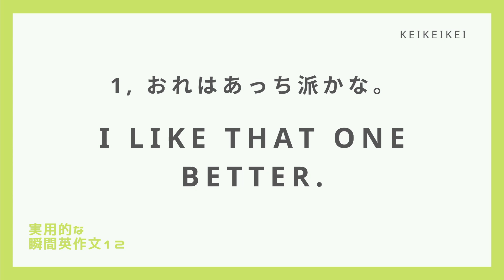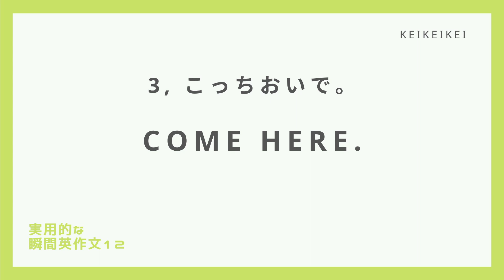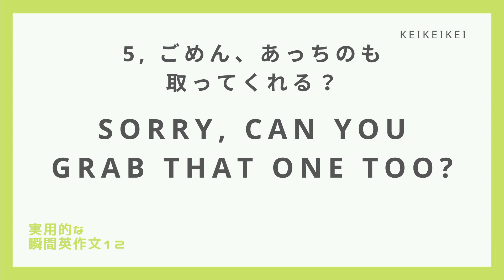【覚えるまでやろう】実用的な瞬間英作文12【あっちこっち文章】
こんにちは！
動画を使っていただき、ありがとうございます！
社会人2年目のkeikeikeiです。

今回の瞬間英作文は「あっち/こっちが入った文章」です。
英語は、一朝一夕が身に付きませんが、フレーズ1つ1つ覚えていけば、
必ず話せるようになります！
僕もまだ勉強している身ですが、一緒にがんばりましょう！

動画は、5つの英文で構成されています。
日本語を読み上げた後に、英語の音声が2度繰り返されます。
そのあと、もう1度日本語と英語の音声が繰り返されます。

1回目の日本語の後、インターバルがあるので、そこで頑張って自分で作文してみましょう。
そのあと、英語の音声が2度流れるので、「聞く」→「言う」→「聞く」→「言う」の練習を繰り返してみてください！その時に日本語の意味を浮かべつつ、それを英文に染み付けていく(?)ようにすると、実際に会話で使うときもすぐに英文が出てくるようになると思います！
2回目の日本語の時は復讐です。日本語聞いた後に、スムーズに英語が言えるようになりましょう！

1度やっただけでは、完璧にできないのが当たり前です。繰り返し何度もやって、反射的に言えるようになってください！そうすれば、「使える英語」になるはずです！

パソコンの方なら、画面上で右クリックすれば動画のリピート再生が選択できると思います。
また、音声がもし早ければ、調整してみてください！

もし、「もっとこうしてほしい！」「こんな瞬間英作文の動画を作ってほしい」などあれば、